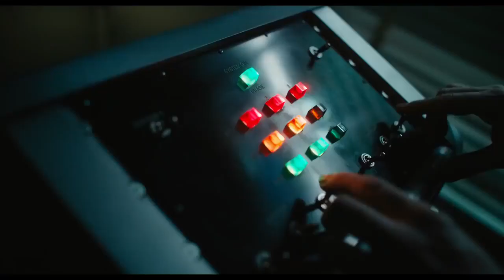VENOM 2 - Official Trailer (2021)